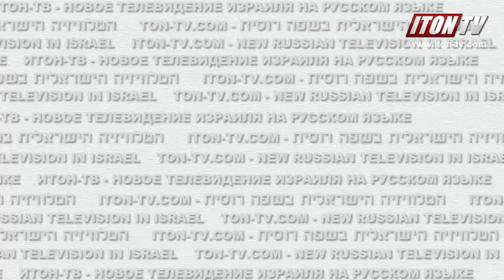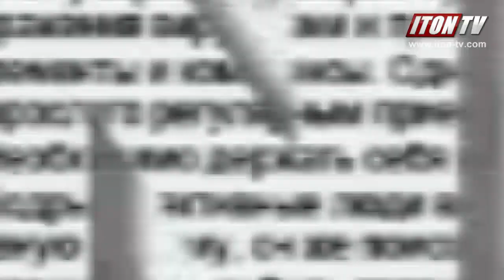Книга, изменяющая сознание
Израильский военно-политический эксперт Алекс Векслер написал книгу, которая может в корне изменить представление читающих о истории Израиля, его народе и правителях